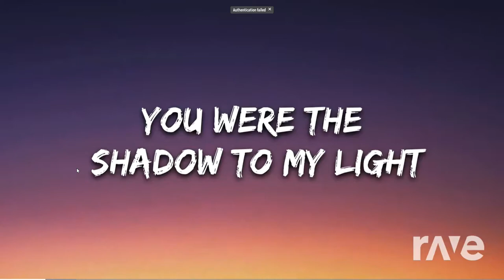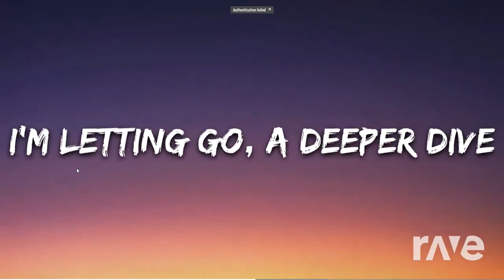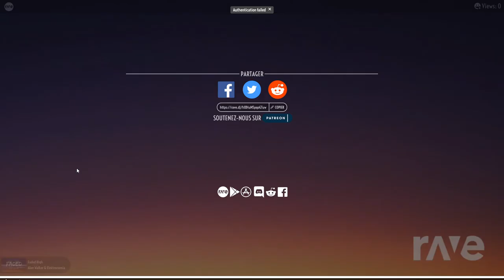Alan Walker - Faded/Elektronomia - Sky High [Mashup] | Rave DJ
Made on Rave DJ